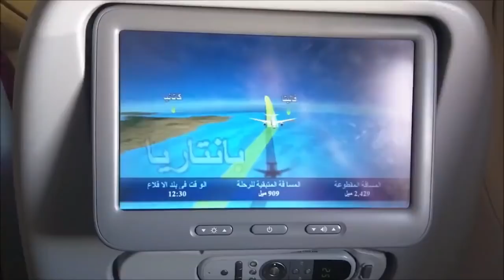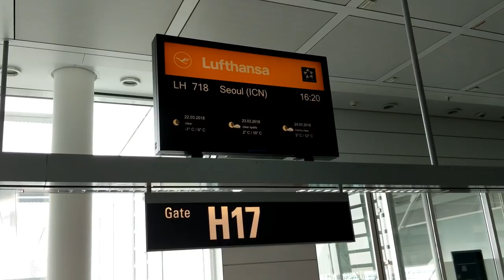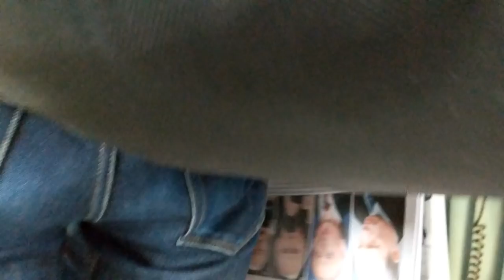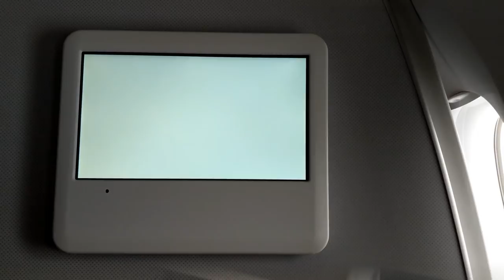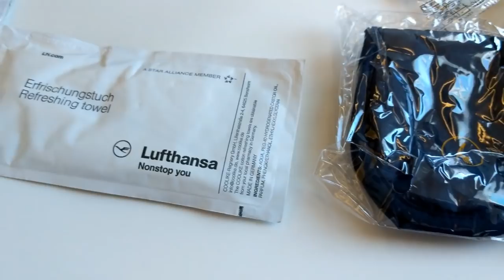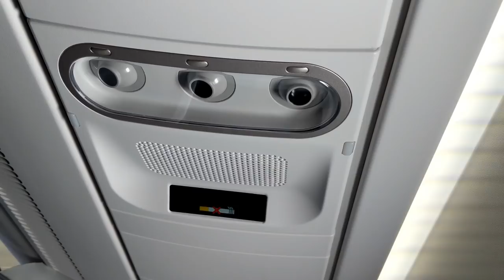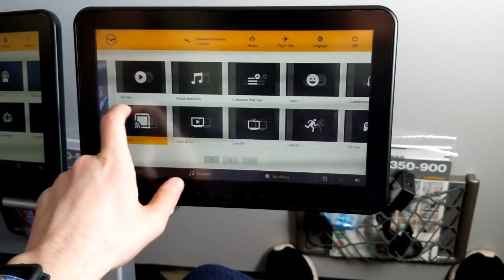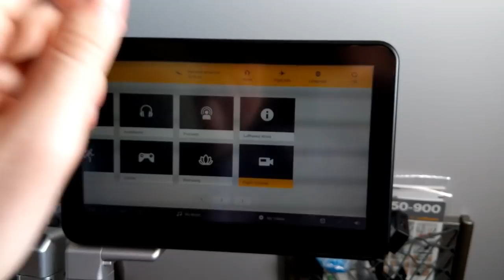Lufthansa A350 PREMIUM ECONOMY: Munich to Seoul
Flight: LH718 MUC - ICN PREMIUM ECONOMY
Aircraft: Airbus A350-941
Reg: D-AIXH "Magdeburg"
Seat: 12K